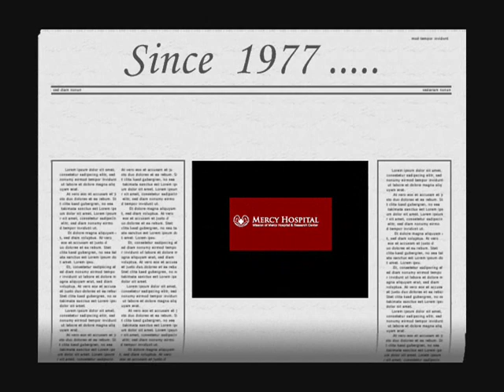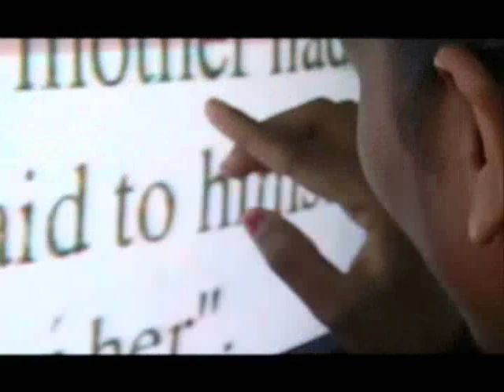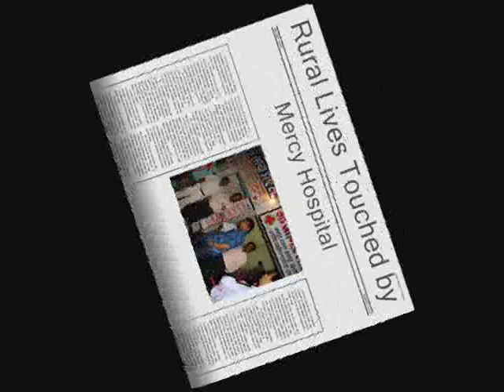Mercy hospital theme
Established to love and serve the city of Calcutta, as envisioned by founder, Mark Buntain, Mercy Hospital strives to provide the finest, affordable healthcare in the region.  Our logo, with hands in the arpan position, represents our commitment to selflessly outpour ourselves to serve the people of Calcutta and its surrounding neighborhoods, especially the underprivileged.  Since our inaugeration in 1977, we have dedicated at least 40% of our resources to provide free healthcare to poverty-stricken men, women, and children who could not otherwise afford medical treatment.  This has amounted to over 800,000 people receiving free healthcare services since our inception.

Today, Mercy Hospital contains 173 beds in a six story building with 30 specialty centres.  With our prime location in downtown Calcutta and diverse services, we are equipped to serve all of your healthcare needs.